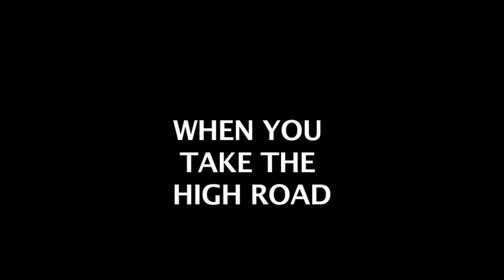the high road short version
Taking the high road- fantasy v. reality.